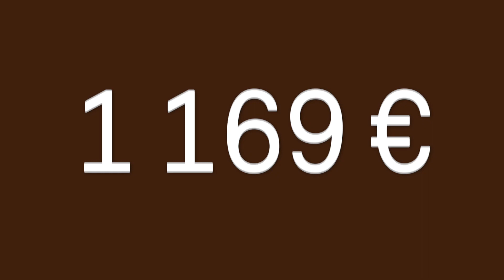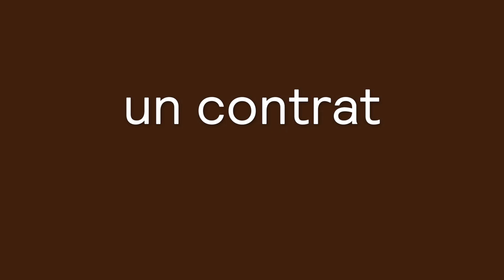Choisissez une retraite qui vous ressemble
Préparer sa vie à la retraite, se bâtir un complément de revenu et choisir une retraite qui vous ressemble... c’est toute l’offre de service RETRAITE d’AG2R LA MONDIALE pour ses clients chefs d’entreprise et leurs salariés.

➽ Qui sommes-nous ?